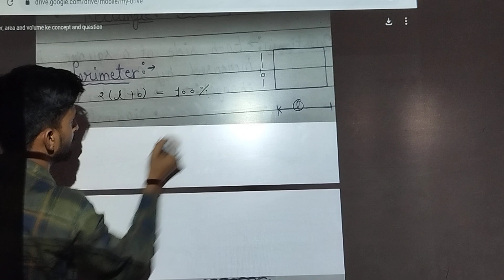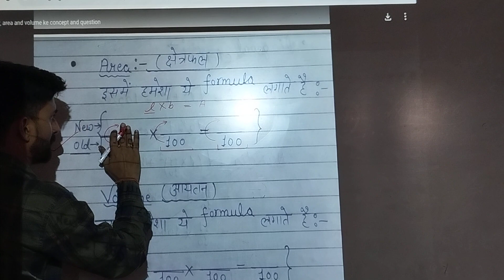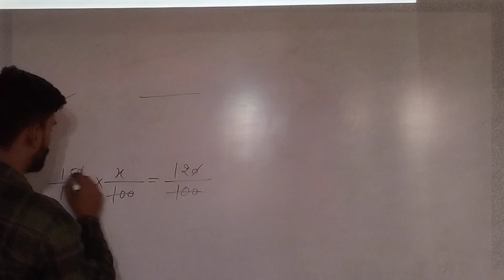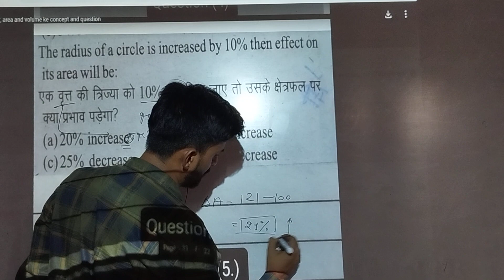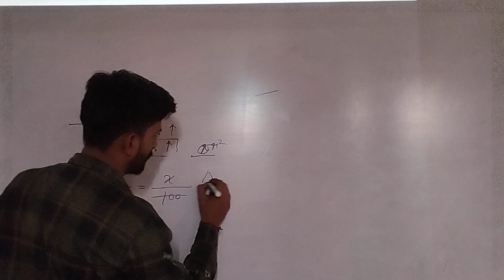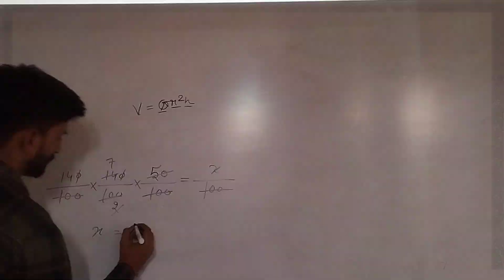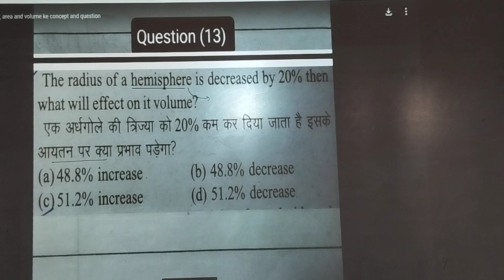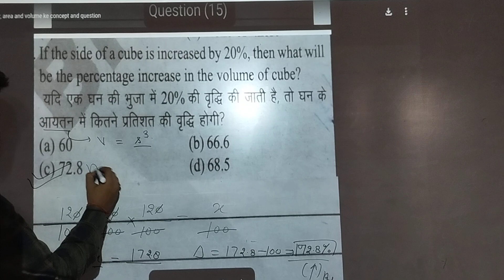Find new-Perimeter,Length,Breadth, Area and Volume due to variation of side#math#tricks#education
Find new-Perimeter,Length,Breadth, Area and Volume due to variation of side#math#tricks#education@math with sachin kumar

Expenditure, Price and Consumption /खर्च, मूल्य और खपत वाले Question

Introduction of Percentage/प्रतिशत का परिचय#Basic concept of Percentage Fraction and their % value

You can search all topic
@Percentage topic
@Basic information
         @percentage ko fraction me convert krna
         @fraction ko percentage me convert krna
        @ comparision
        @important % and their fraction value
        @Exam me aaye percentage ke basic  questions?

@ Expenditure =price *consumption based questions
       @yedi price increases ho jaaye to consumption ko kitna km krna hoga jisse expenditure constant  rahe?
      @yedi price decrease ho jaaye to consumption ko kitna increase karna hoga jisse expenditure constant rahe?
     @yedi consumption increase ho jaaye to price ko kitna km kare jisse expenditure constant rahe?
      @yedi consumption decrease ho jaaye to price ko kitna jayda kare jisse expenditure constant rahe?
      @Yedi price and consumption dono increase ho jaaye to total expenditure kitna increase hoga?
       @yedi price and Consumption dono decrease ho jaaye to total expenditure kotba decrease hoga ?
     @Price and consumption change hone pr expenditure pr kaya effect padhne waala h?
       @Exam me aaye  Price & consumption and expenditure based questions?

@Effect (%)on perimeter, length, breadth, area  and volume due to change any side
       @yedi hm kisi bhi diagram ki side me change krte h to uske perimeter, length, breath  , area, voluma and diagonal pr kaya effect hoga?
      @Exam me aaye perimeter, length, breath, area and volume se realted all questions

@Population based questions
         @yedi kisi ki city ki male and female% badhe na to total population pr kaya ferk padhega?
         @Exam me aaye population based questions?

@Mixed based question((fruits, alligation)
          @Fresh fruit me kitna dry fruit hote h?
             @Milk and water ke mixture me kitna water add kare milk and water doni equal ho jaaye ?
            @Mixture me add krne waale questions?
            @Mixture ke exam me aaye important questions?

@Passing marks based questions
          @Exam me fail pass hone waale questions?
           @Passing marks kase nikalate h questions ?
           @Passing marks ke exam me aaye important ausstions?

@Ven diagram based questions
          @Fail pass waale questions?
         @Tea coffee waale questions?
          @Ven diagram ke exam me  aaye important questions?

@Election based questions
           @Voter list kaya hoti h?
           @Valid voter list kaya hoti h?
            @Invalid voter list kaya hoti h?
            @Election me winner  kase banta h?
            @Election ke important question?

@Income tax related questions
             @Tax Rate kaya hota h?
              @Tax amount kase find krte h?
              @Tax rate and Income me kaya relation hota  h?
              @Yedi aapka tax amount constant ho to tax rate and income me kaya realtion hota h?
               @Net income concept kaya h?
               @Exam me aaye income tax related all questions?

You can search all given topic
 @zeropercentage_Lakshmi Percentage
@Ratio and Proportion
@Partner ship
 @Mixture and Alligation
@Simple interest
 @Compound Interest
@Time and Work
@Works and wages
@Pipe and cistern
@Time and distance based questions
@Age based questions
@ train accident questions
 @ Algebra
 @ Number system
@Area (2-D)
@Area (3-D)
@Trigonometry  basic
@Trigonometry height and distance
@Permutation and combination
 @ Probability
 @ DI questions
@Quadratic equations
 @ Set theory
@Static theory
@Profit and losse
@Discount concept
 @  Discount
@Race and games
@Average concept

math with sachin kumar
maths tricks
numbers system tricks
fast calculation tricks
simplifications tricks

THANKS FOR A WATCHING THIS VIDEO ❤❤